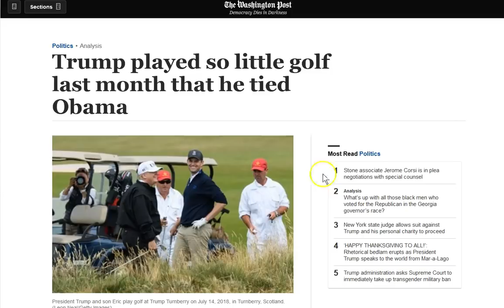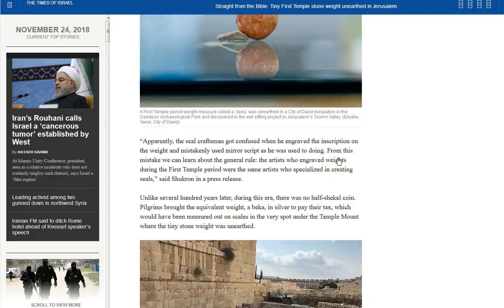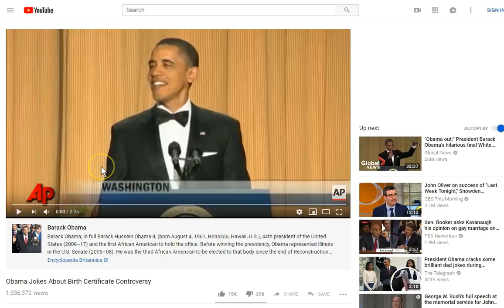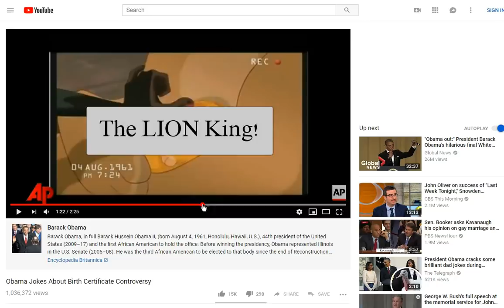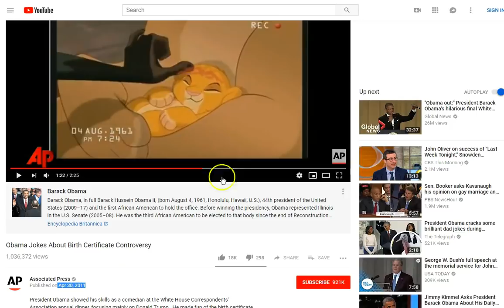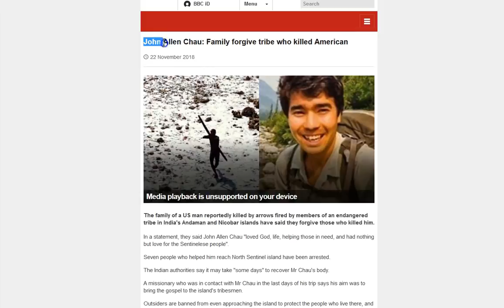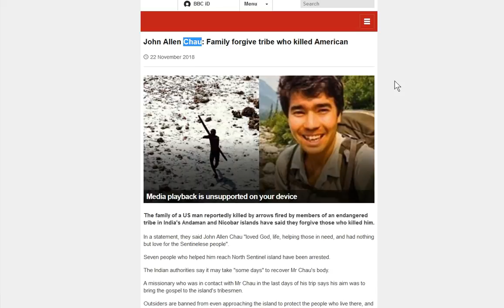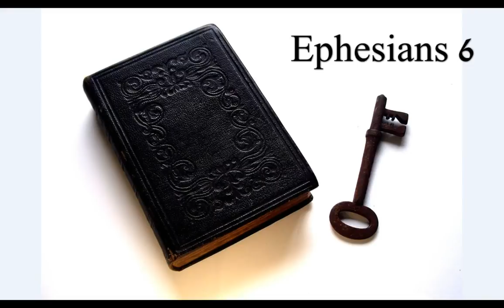Trump / Obama. Lion King. Temple Bekah. Little Rock. Pearl! Midst of Chanukah! 777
My apologies for the scattered interpretation of info, pretty tired.. :) Things are coming so fast and everything is so interconnected it's hard to place the piece in the big picture! God is on His Throne! Only one thing needed, Jesus! The comfort and understanding He gives is beyond my speech! Do not lean on your own mortal thinking! Just Jesus! I pray you know him. God bless you present and future brothers and sisters! Peace and grace to you always!! :)

Amen.